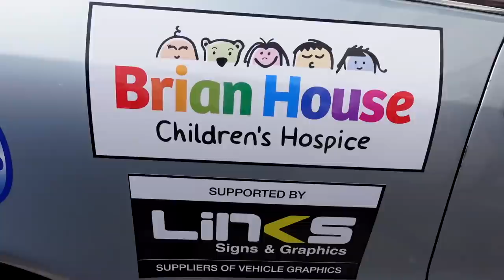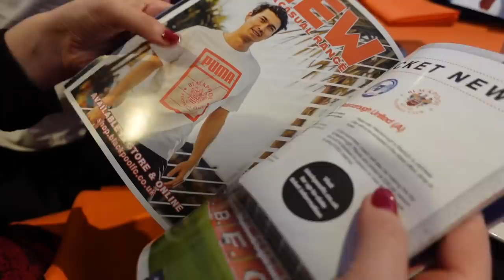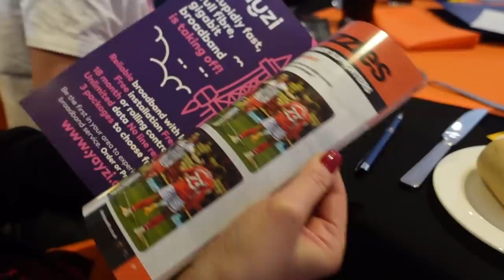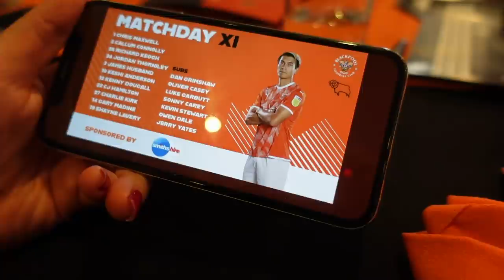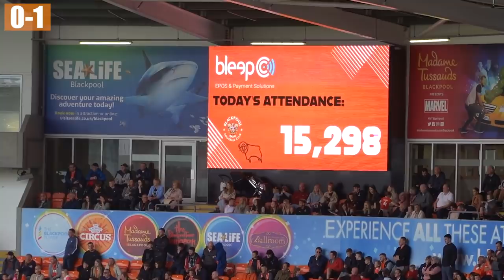BLACKPOOL 0-2 DERBY COUNTY | IF EVER FANS DESERVED A WIN THE DERBY FANS DID | F#CK THE EFL!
Come along and join me and Jane in hospitality for this one as we were guests of Sean Stanhope from JSM Developments (Sean and his son will soon be setting off to drive a £500 car to Barcelona all with the goal of raising some money for Brian House) and we were sat with them on the top table along with special match guest Luke Varney who was on loan from Derby during the 2010-11 Premier League Season and scored some amazing goals for Blackpool.

I get to chat with Luke before the game about that amazing goal against Wolves, what it was like to play under Ian Holloway and find out which was his favourite goal of the special season he was here in the Premier League. It was sold out in the sponsors lounge and over 15K turned up to watch the game, the atmosphere was electric, the fan banter incredible.

Watch through to the end to see the end of season awards as Josh Bowler gets an award for goal of the season sadly it is probably the last time we will see him and we wish him well as he hopefully goes on to bigger and better things and young exciting prospect Jake Daniels wins the Young Player of the year award. he played on my sons team at U14's level and he was awesome then. I hope he breaks through into the first team because I am sure you will love him if he does.

To make a donation to Sean's Benidorm or Bust Just Giving page in aid of Brian House here is the link